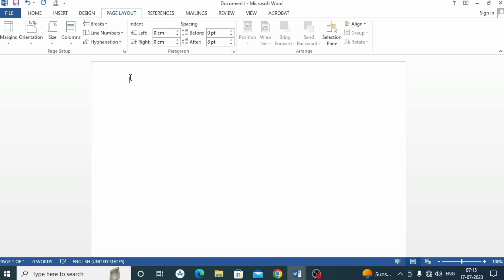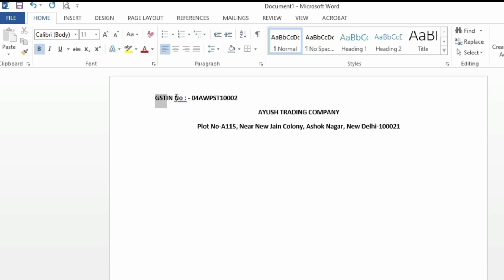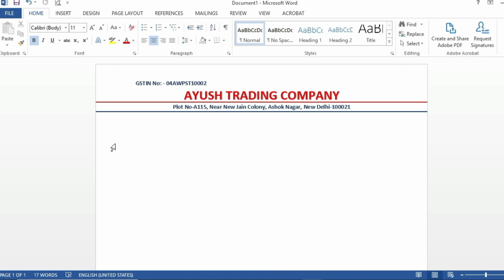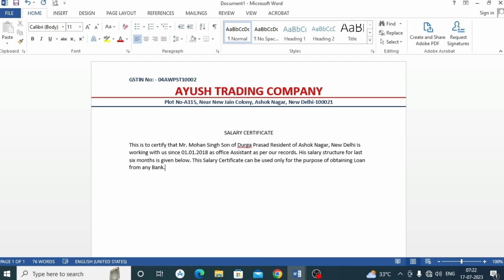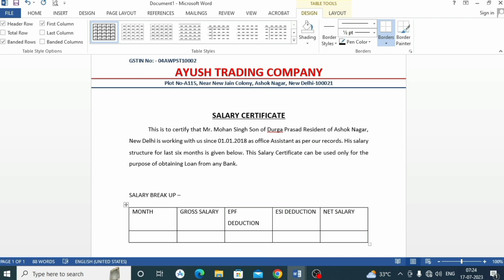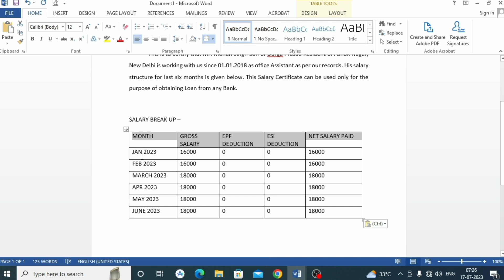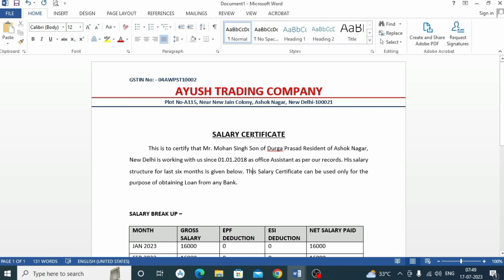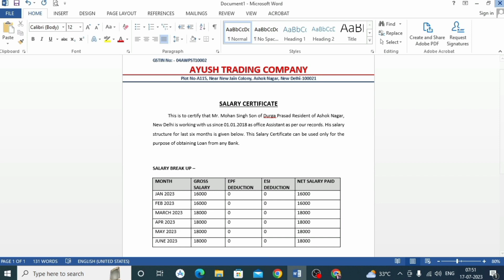Salary Certificate Limited Company For Microsoft word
With the help of this video, you will learn how to make salary certificate of limited company. It is very easy to make salary certificate in this video. It has been told about applying formula and applying automatic formula. If you like the video, do like it, thank you

किसी भी सवाल या अपना सुझाब देने के लिए जॉइन कीजिये

This Video Related Tag:-
salary slip in word, salary slip in word hindi, salary slip in ms word, salary sleep in microsoft word, make salary sleep, EXCEL Salary Sheet [Hindi] || D.A , HRA, PF, ESI, GROSS SALARY, OVERTIME, salary certificate kaise banate hai, salary certificate kya hai, salary certificate kyo jaruri hota hai